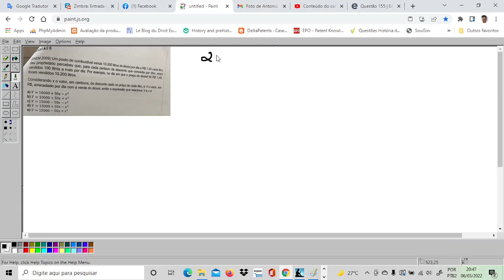Questões Enem - Equação do segundo grau